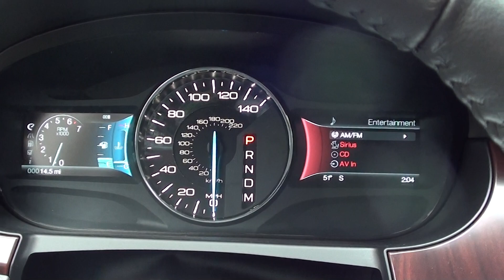FOR SALE NEW 2012 FORD EDGE LIMITED!! STK# 20302